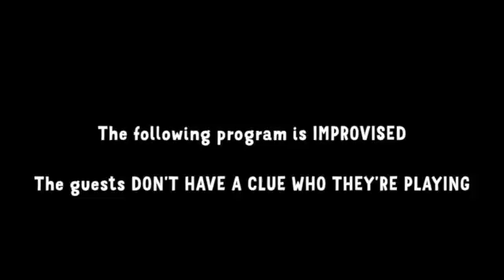Liam Ryan as William Shakespeare (Time And Space Face To Face Improv Comedy)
This episode guest stars comedian Liam Ryan (Funny Or Die, ABC Fresh Blood, Watson) as the Bard himself.

Famed astrophysicist Sir Ziegfeld Montgomery (Jimmy James Eaton) has discovered time travel!!!Now he can interview anyone he bloody well likes from throughout history and the galaxies beyond.

Did we mention the show is IMPROVISED?

Each week a special guest is interviewed as a historical figure.

THE THING IS… The guests have NO IDEA WHO THEY’RE PLAYING.

Season 1 features an interstellar cast of special guests…
AMANDA BUCKLEY (Spontaneous Broadway,Yourovision)
AMY MOULE (Impro Melbourne, Grand Theft Impro)
BEN RUSSELL (Tokyo Hotel, Auntie Donna 1999)
BRI WILLIAMS (Live On Bowen, Petite Merdé)
CAL WILSON (Who’s Line Is It Anyway)
CLAIRE HOOPER (Great Australian Bake Off)
DAMIAN CALLINAN (Skit House, The Wedge)
JASON GEARY (Scare Campaign, Micallef, Skithouse)
LEE NAIMO (Axis Of Awesome, Insert Coin)
LIAM RYAN (Funny Or Die, ABC Fresh Blood)
LLIAM AMOR (Neighbors, Thank God You’re Here)
LUKE MCGREGOR (Luke Warm Sex, Rosehaven)
MICHELLE NUSSEY (Funny Or Die, Anti-Social Network)
RIK BROWN (Utopia, Comedy Smack-down)
TEGAN HIGGINBOTHAM (Who’s Line Is It Anyway)
XAVIER MICHELIDES (Rove Live, Fancy Boy)